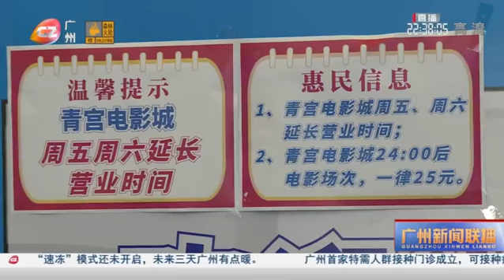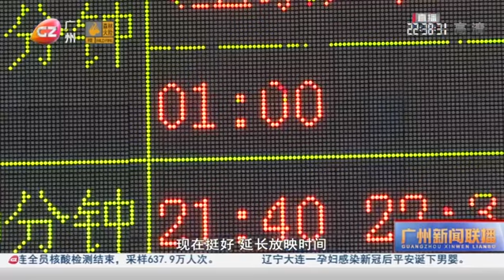【广州新闻联播】广州：北京路商圈试水“全天不打烊” 焕发夜活力